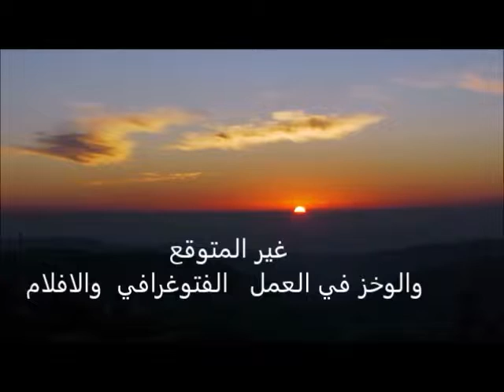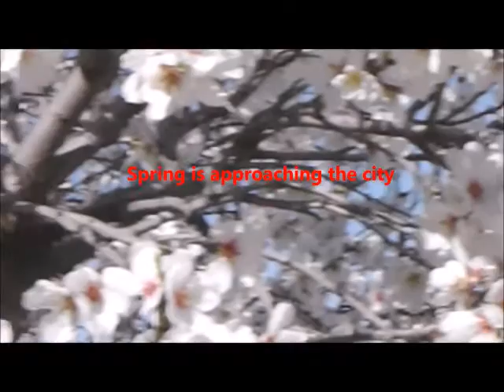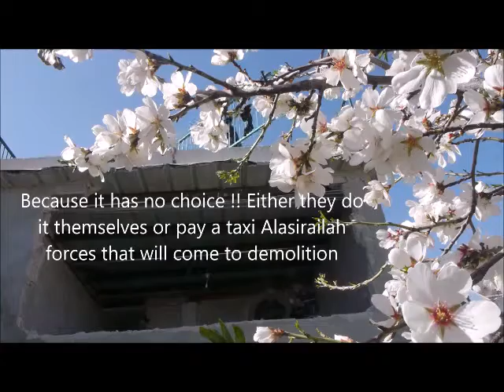الخروج عن المألوف في التصوير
نصائح عمل   فتوغرافي  وافلام